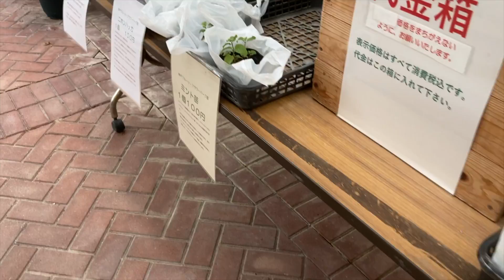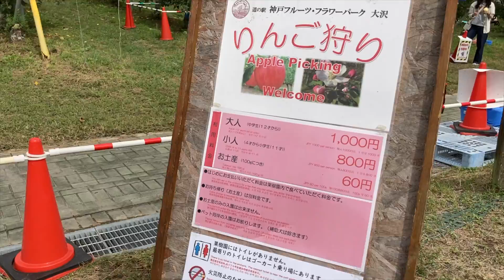Kobe Fruit & flower park, travel vlog day in my life in Japan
In this park you get to enjoy amusement park, BBQ, orchards, farmers market and European architecture.

This is a Japan Master Channel
I am going to introduce the beauty of Japan. Such as Japanese culture, place, food, manga, movie, shop, product, etc.

Any topic that you would like to watch feel free to write on the comment section.